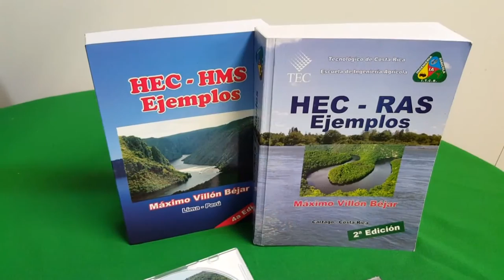Cursos Universidad Nacional de Tumbes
Canal personal con material educativo